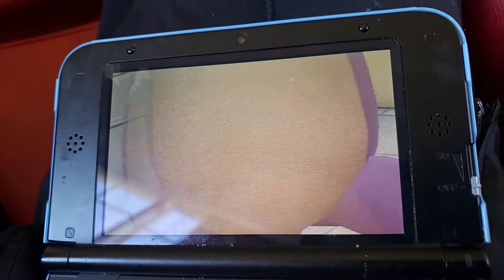Nintendo 3ds Detective Pikachu New Pokemon